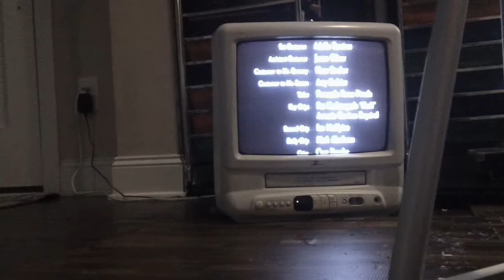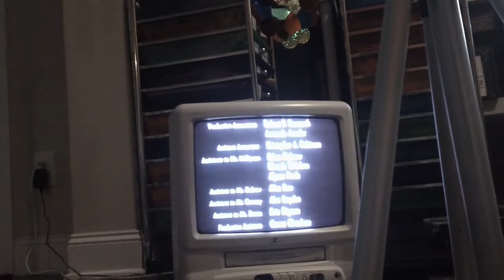Closing Down To Medicine Man 1992 VHS